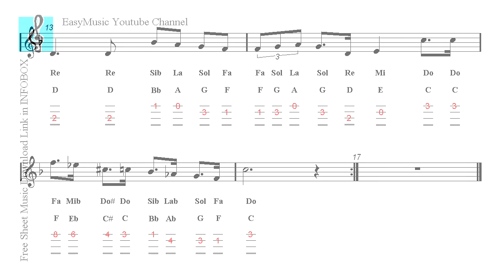Ukulele TAB - Star Wars - Main Title (Sheet music)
♬ Ukulele TAB ♬
▼▼▼▼ Read more  ▼▼▼▼